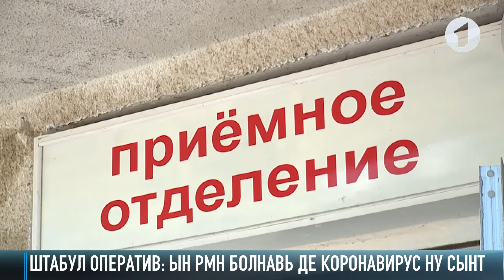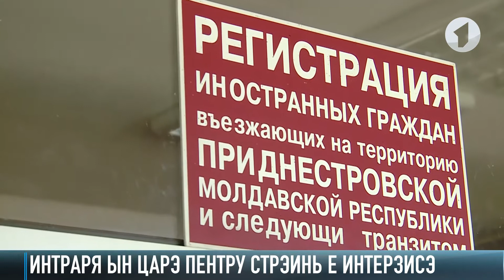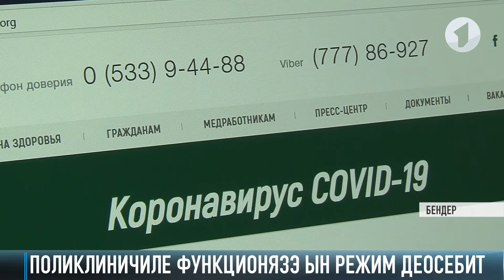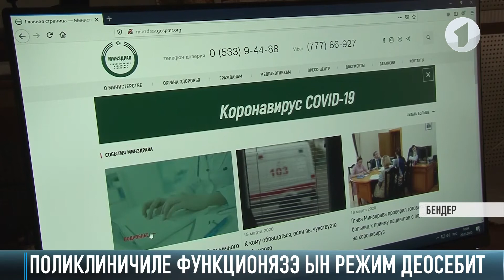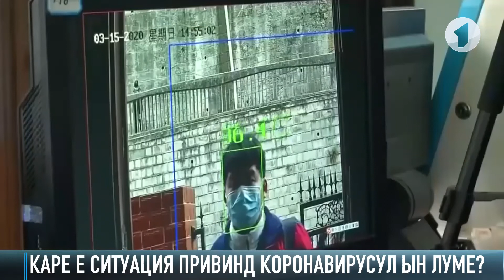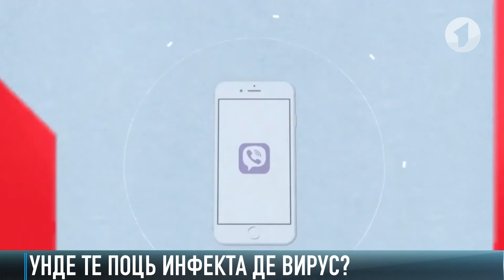Кум а фост - 20/03/20